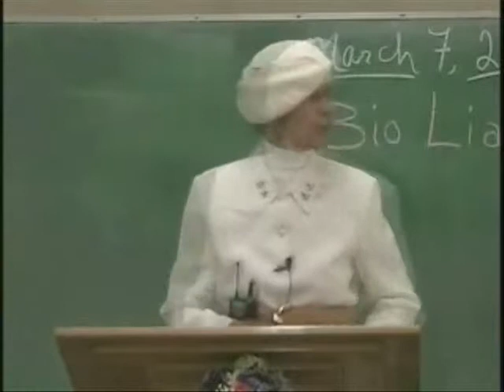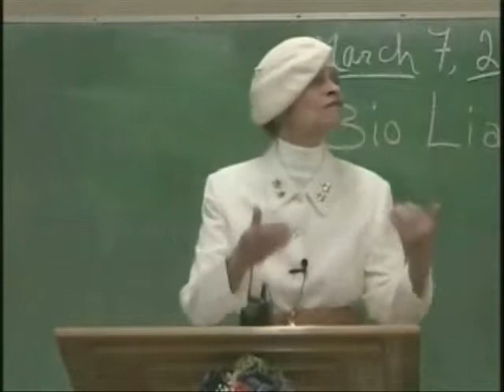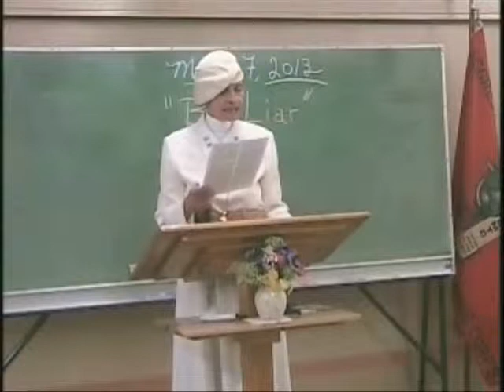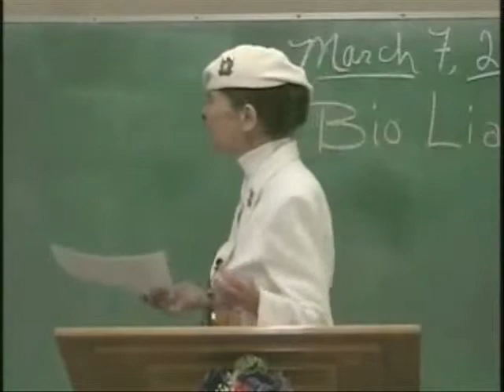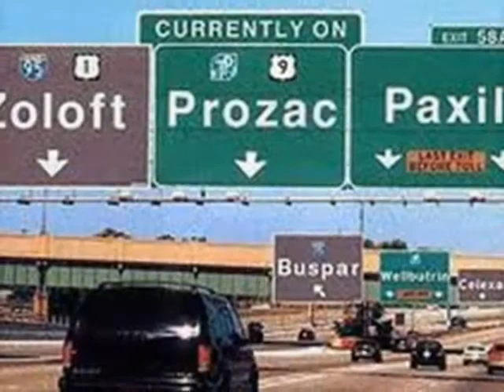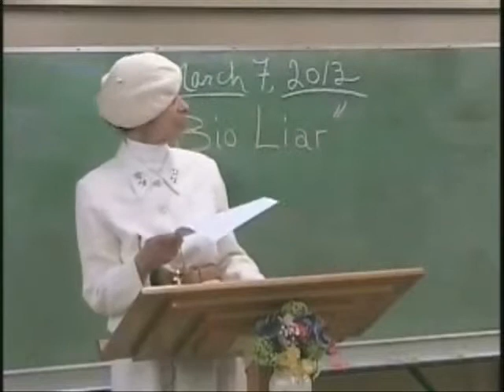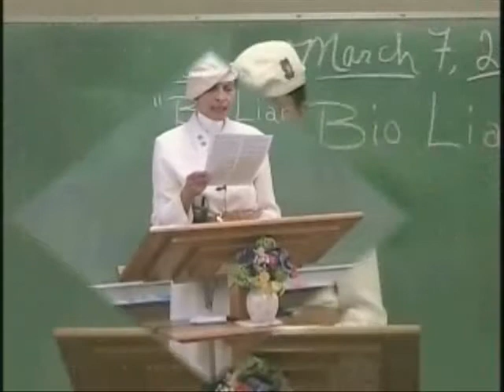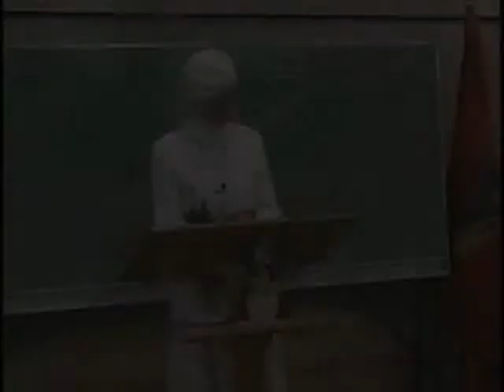The Px2 Files Ch10 Bio-Liar Pt2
Weigh the Evidence
Quote from the Dr. Phil Show
Sept. 21, 2006
(Opening Sequence)
McGRAW:
"Thank you very much. I want you to imagine, just imagine you're growing up in the US, right? I mean, that's the dream where we have freedom. But instead choosing to live in isolation with a group ruled by generals that call themselves God's Army. Well, today we're talking to people who escaped from what they say is a bizarre religious community. They say they had no money, no TV, no cars and no contact with family on the outside. They also say they lived under the eyes, the watchful eyes of these so-called trusted leaders who made sure a high standard of holiness was maintained. Now [MS] was one of the first to sign up, and she brought her 12-year-old daughter [with her. They say children were abused and adults who questioned authority were belittled and humiliated. [MS] says her worst punishment was being locked in a windowless shed for 10 weeks with only stale peanut butter sandwiches."

"The Px2 Files" (or Double P files) is the documentary of the unjust attempt to destroy a Christian missionary fellowship, Aggressive Christianity Missionary Training Corps led by the Generals, James and Deborah Green, both ex-hippies who turned their wretched lives over to Jesus Christ in late 1971, and are STILL MINISTERING His Gospel in spite of being sued via perjury for $20 millions 25 years ago and losing (by default -per God's directions and orders!). This is the true ongoing story of faith, hope and love in the face of seeming hopelessness, defeat, and disgrace. Truth and Right DOES ultimately win when you are obedient to the Truth, Jesus Christ and His gospel.
file:///H:/Administrator/Desktop/desktop%20folders/old%20articles/PX2%20FILES.htm